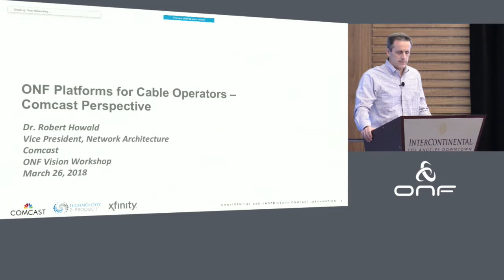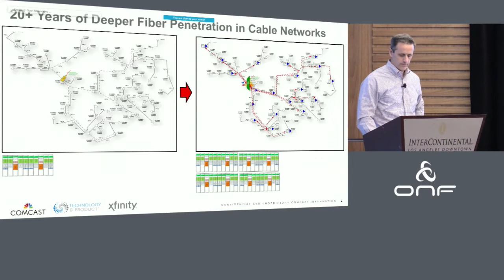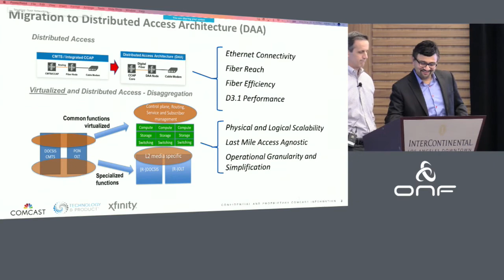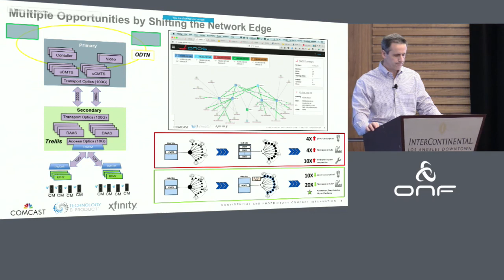Comcast: Deployment Plans with ONF Platforms - ONF Vision Workshop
Operator Deployment Plans with ONF Platforms - Dr. Robert Howald, Comcast